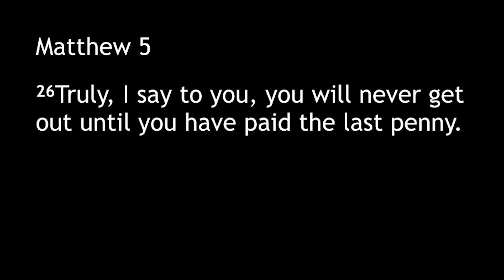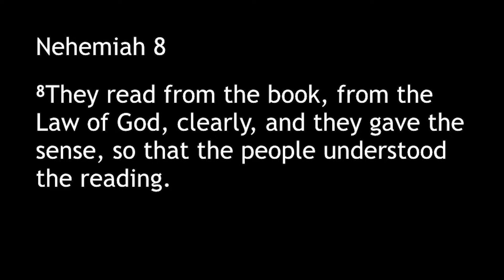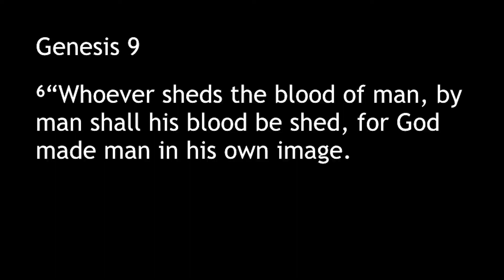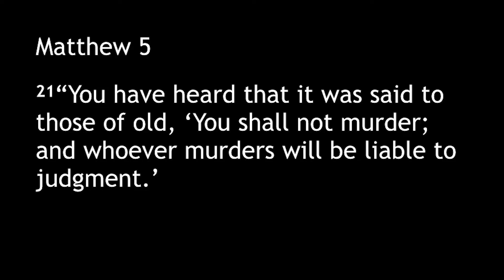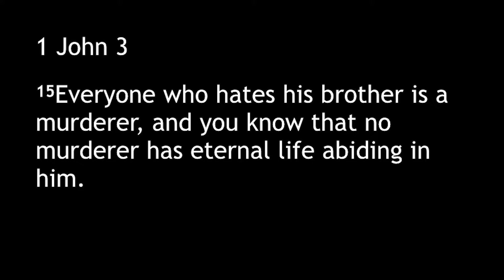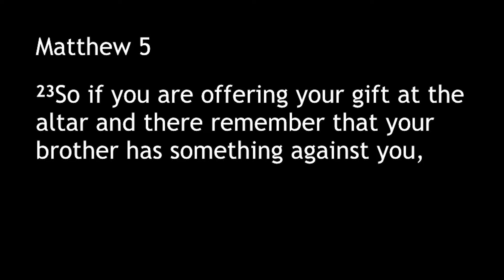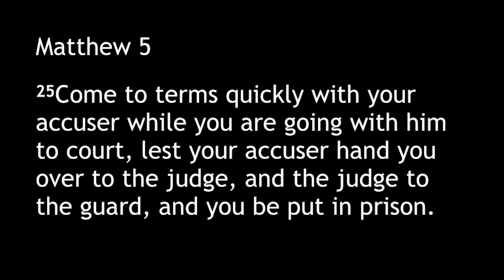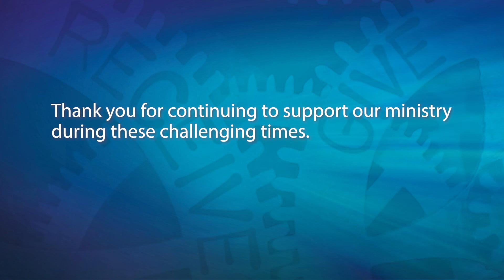Sunday Message, January 16th 2022 - "The Truth About Anger"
Cornerstone Message for January 16th, 2022 including message from Pastor Joe "The Truth About Anger"

Please continue to follow through with your financial giving.